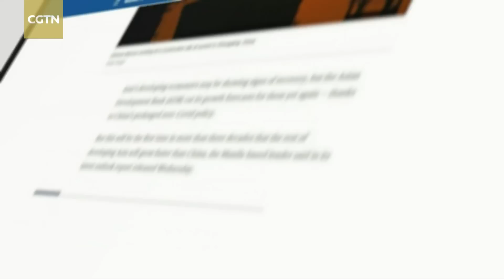Headline Buster: What lies ahead for China-U.S. relations?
China's relations with Latin American countries (LAC) are gaining momentum. Can the U.S. share its Latin American "backyard" with China in a way conducive to stability and development? Meanwhile, the U.S. Biden administration is now having its own "road to Damascus" moment with Secretary of State Antony Blinken's trip to Beijing in an attempt to mend fences. Is the U.S. blowing hot and cold and biding its time?

Guests: Yang Xiyu, Political analyst.

Rafael Henrique Zerbetto, Brazilian Esperanto expert, The Center for Asia-Pacific, China International Communications Group.

James Heimowitz, Honorary Chair of the China Institute in America.